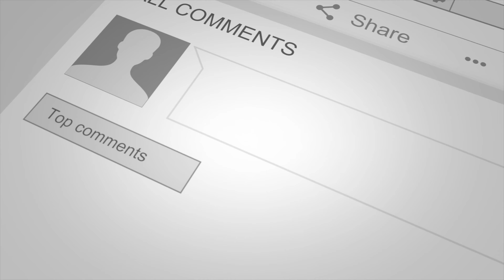All your questions answered 2023 Toyota bZ4X answered - Q & A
2023 Toyota bZ4X National Press Preview - Q & A.
The Toyota 2023 bZ4X EV SUV National Press Preview was held in Encinitas, CA. Invited journalists attended a program presentation by Toyota executives detailing the bZ4X from the name and much more. Toyota bZ4x experts fielded questions from journalists.